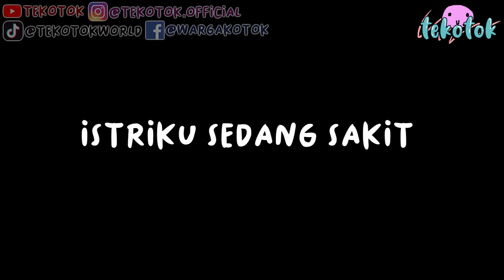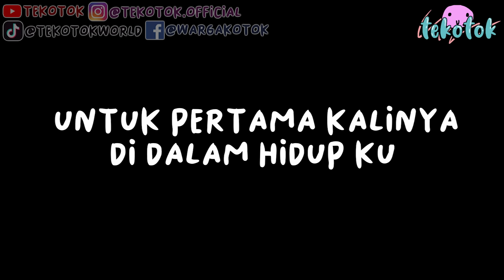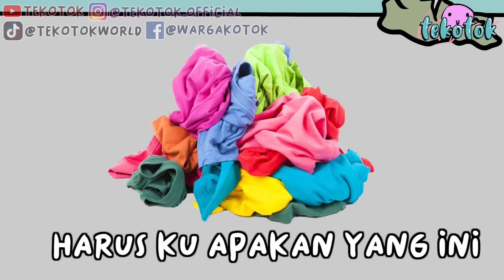Bini Lagi Sakit